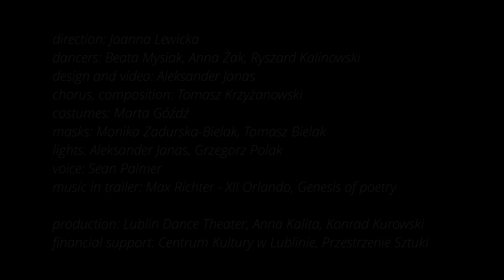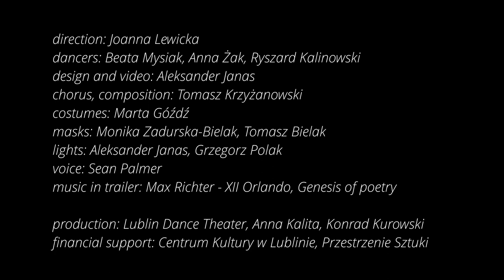In My Beginning Is My End/ W moim początku jest mój kres (Trailer 2023) Regie: Joanna Lewicka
BASED ON Four Quartets by T.S.Eliot

LTT Lublin Dance Theatre / Dance Platform 2022 / International Dance Theatre Festival 2021

Trailer by Aleksander Janas
Video Aleksander Janas &  Paweł Szymkowiak (Trailer 2022)

CAST Anna Żak,  Beata Mysiak, Ryszard Kalinowski  & guests

DIRECTION/ TEXT Joanna Lewicka
STAGE & MULTIMEDIA Aleksander Janas
COSTUMES Marta “El Bruzda” Góźdź
MASKS Monika Zadurska-Bielak, Tomasz Bielak
CHOIR & COMPOSITION Tomasz Krzyżanowski
CHOREOGRAPHY Lubelski Teatr Tańca with Joanna Lewicka
VOICE Sean Palmer
LIGHTS Aleksander Janas Grzegorz Polak
PRODUCTION Anna Kalita, Konrad Kurowski
FINANCIAL SUPPORT Centrum Kultury w Lublinie, Przestrzenie Sztuki

MUSIC IN TRAILER
MAX RICHTER: XIII ORLANDO/ GENESIS OF POETRY

All rights are reserved by LTT Lublin Dance Theatre
W moim początku jest mój kres/ In My Beginning Is My End